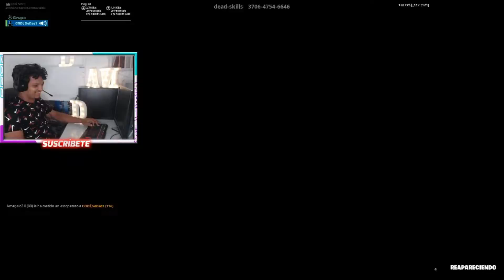ESTO ES LO QUE SUCEDE CUANDO SUPERAS A QUIEN TE ENSEÑO A JUGAR FORNIKE 🤯🤡 - KORDSEDAS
Luego de casí 4 meses sin contenido me digne de subir videos, espero que les guste y no olviden dejar su buen like y suscripcion es la manera mas TOCHA de apoyarme :*)
► ¡Sígueme!❤✔✔

Editor:

Editado y Creado por Sedas.